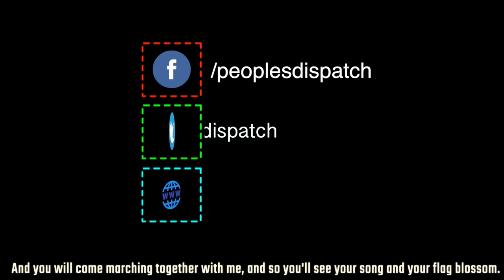Thousands of US workers strike in solidarity with George Floyd protesters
In today’s episode we take a look at the European Union’s 750 billion euro recovery plan, the ‘Strike for Black Lives’ in the United States, the Egyptian parliament’s approval of troop deployment in Libya, Bolivia’s coup-installed government’s attempts to block MAS presidential candidate, and the release of a Moroccan journalist after three years in prison.